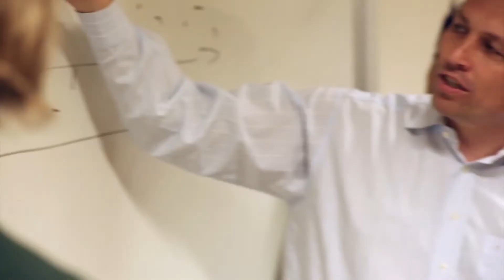Six Sigma and Lean: Quantitative Tools for Productivity and Quality Professional Certificate | edX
Master Six Sigma and Lean fundamentals to improve productivity and quality in your organization and earn a TUM Lean and Six Sigma Yellow Belt certification.